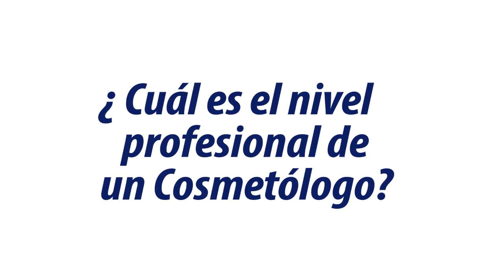Diferencias entre cosmiatría y cosmetología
El Dr. Juan Ramírez nos indica las diferencias entre la carrera de cosmiatría y cosmetología